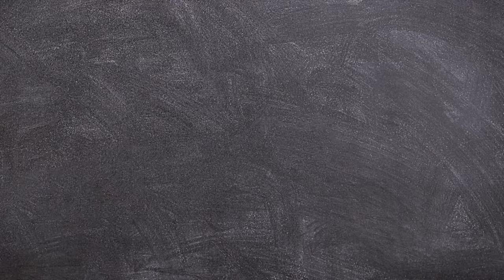👉👉10 Lugares Imperdibles para conocer corriendo Santiago🟣🟣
Hola a todos!!!Hoy conoceremos junto a Rodrigo Guendelman, fundador de Santiago Adicto los 10 lugares imperdibles para conocer corriendo en Santiago de Chile.